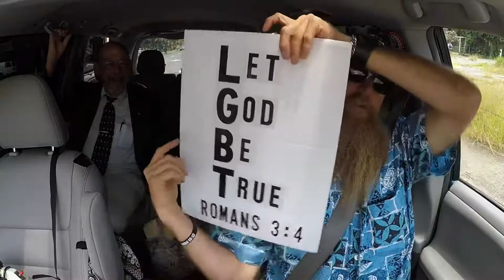Ron and Emily Needham, fellow Gideon members visit from Big Island